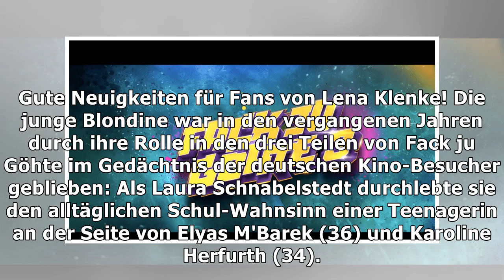Mit "Fack ju Göhte"-Star: Neue deutsche Serie bei Netflix!